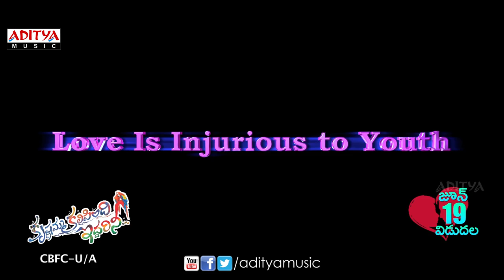Krishnamma Kalipindi Iddarini Theatrical Trailer - Sudheer Babu, Nanditha Raj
Watch & Enjoy : Krishnamma Kalipindi Iddarini Theatrical Trailer - Sudheer Babu, Nanditha Raj

Movie Name :Krishnamma Kalipindi Iddarini
Banner :Ramalakshmi Cine Creations
Produced :Lagadapati Sirisha, Lagadapati Sridhar
Directed : R.Chandru
Starring : Sudheer Babu,Nanditha